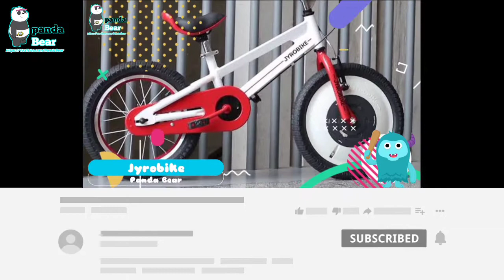Ternyata di pulau Jawa ada Harimau!! | 6 Binatang Asli Indonesia yang Sudah Punah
Di Indonesia sendiri ada beberapa binatang yang sekarang masuk dalam kategori dilindungi karena keberadaannya sudah semakin sedikit, salah satunya adalah badak. Selain badak, ada hewan endemic Indonesia yang secara resmi oleh pemerintah dinyatakan punah karena sudah tidak pernah ditemukan lagi keberadaannya. Berikut ini adalah hewan-hewan asli Indonesia yang sudah punah.

Channel Panda Bear juga berbagai informasi terbaru dan berita-berita yang menjadi Viral 1onTrending di internet